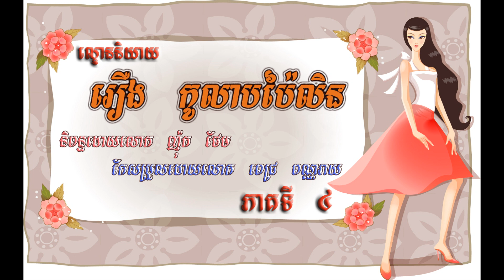Khmer Story Kolab Pailin Khmer Ddrama Part 4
Kolab Pailin,
Khmer story,
Khmer drama,
It's good for both student and people who want to enjoy story without reading book...